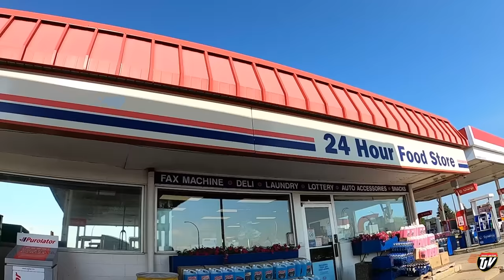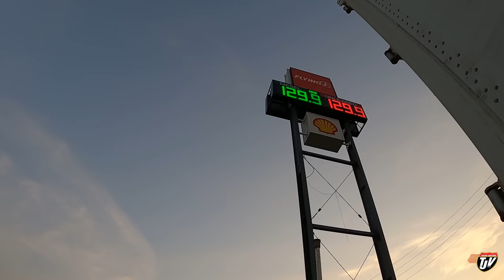TIME SAVER | My Trucking Life | Vlog #2830